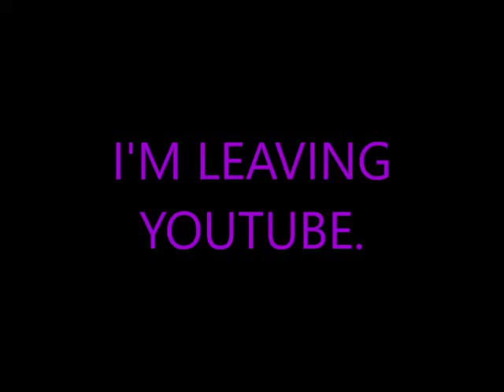So Long, YouTube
I stopped using YouTube for quite a while, for the same reasons as now.  YouTube is to video sites as Grommr is to gainer sites: a miserable experience, but I have to use it because no other site can compete.

Well, do you think I give a damn if there are no other video sites that can compete with YouTube???